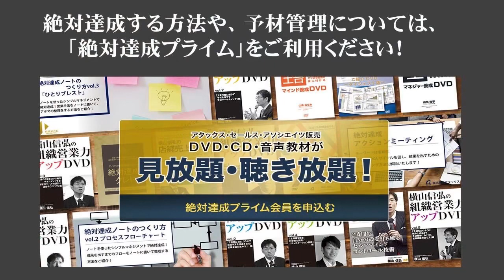今さら聞けない「テレワーク」の基本 【再び緊急事態宣言発令！】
🔽今回ご紹介した書籍はコチラ！

■これからのテレワーク──新しい時代の働き方の教科書